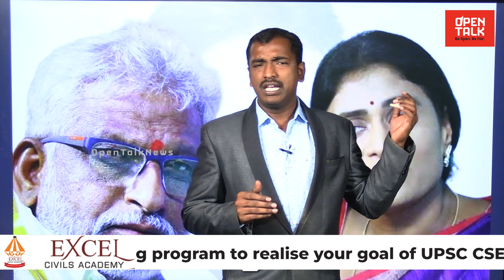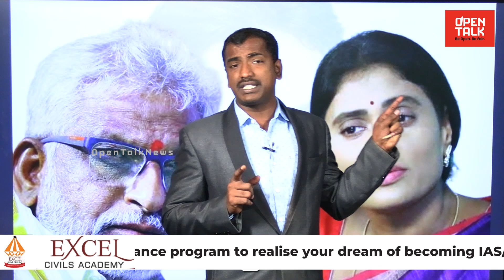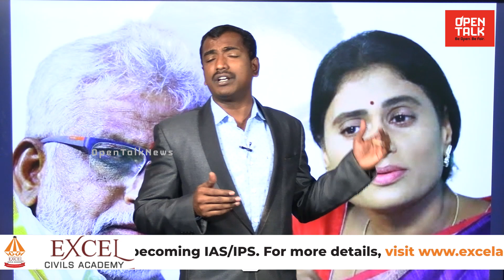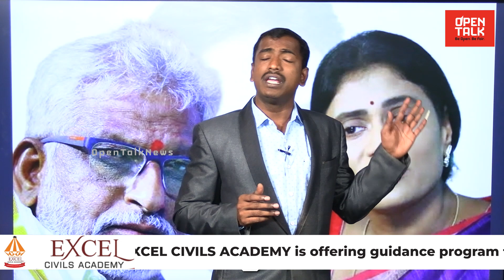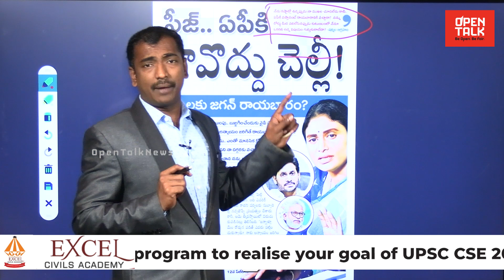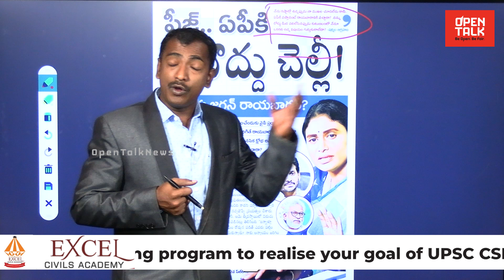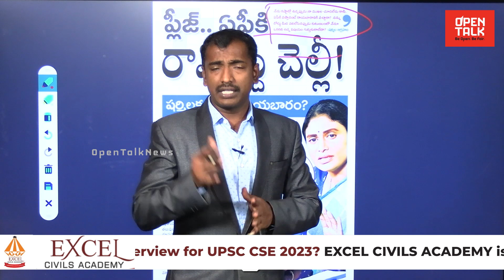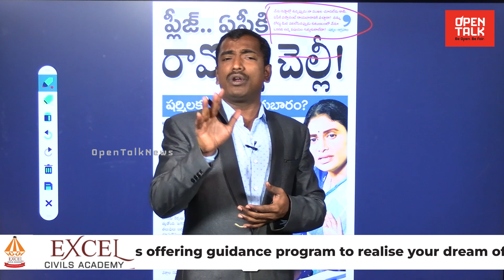షర్మిల వద్దకు జగన్ రాయబారం | YS Jagan Tries to Compromise YS Sharmila | YV Subba Reddy | Open Talk